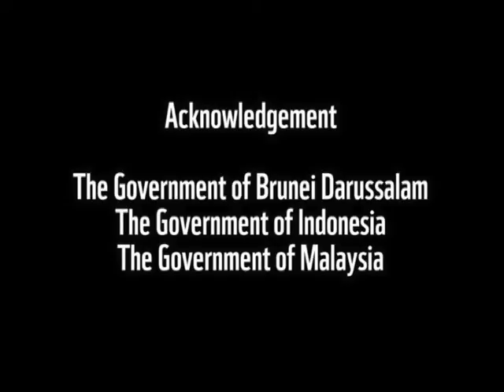The Heart of Borneo Song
Song idea & concept by : DR. H. Awang Faroek Ishak
Composed, written & sang by : Edwin Leo Mokodompit
Music Producer by : Hendy Goeltom

HEART OF BORNEO
Come hear the sound of a string melody
Singing a song of a glory land
People are dancing with hornbill feathers
Smiling faces and brotherhood warmth
Surrender our self and pray with our heart
May peace prevail within every soul
Let's stand up and put our hands together
As the guardians to protect our land
Through generation

Chorus:
In the Heart of Borneo
Living in harmony, in the heaven on earth
Where the wild is our friends, here's the heart of the earth
And here we are.. In the Heart of Borneo

Sunshine and rainbow after gentle tropical rain
God's precious gift of the land of thousand treasures
Water flows from the hills through the jungle
From the majestic river to the deep blue ocean
Through generation